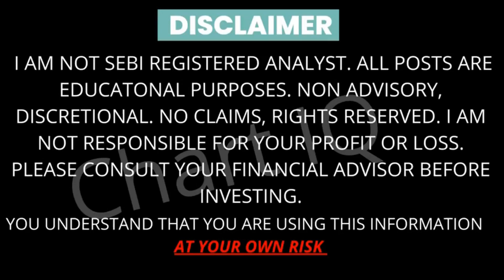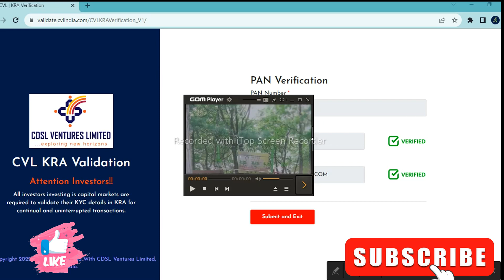CVL KRA Validation || SEBI NEW RULE || Chart IQ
YOU UNDERSTAND THAT YOU ARE USING THIS INFORMATION AT YOUR OWN RISK